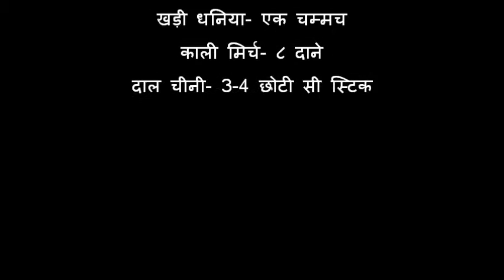Garam Masala गरम मसाला